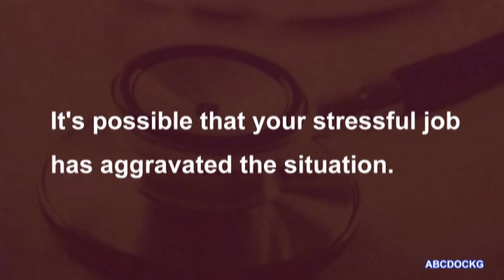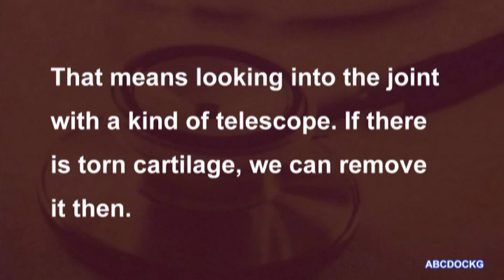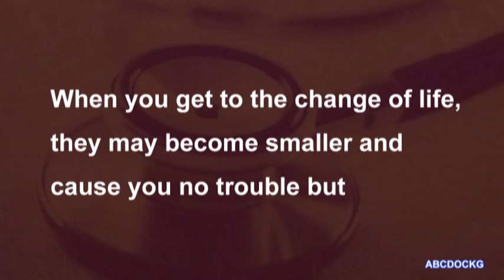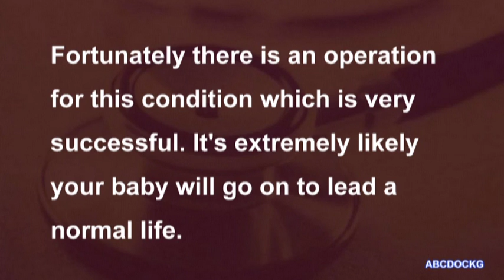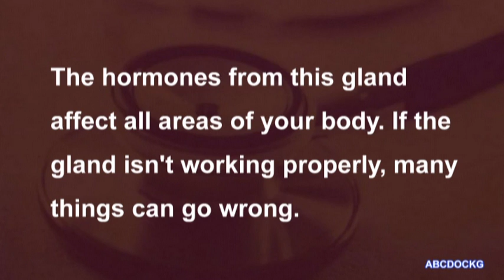English In Medicine - U6 - Task 10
Unit 6: Making a diagnosis
Task 10

1 A 33-year-old salesman suffering from a duodenal ulcer
DOCTOR: Your stomach has been producing too much acid. This has inflamed an area in your bowel. It's possible that your stressful job has aggravated the situation. This is quite a common condition and there is an effeetive treatment. It doesn't involve surgery.

2 A 6-year-old boy with Perthes' disease, accompanied by his parents
DOCTOR: What's happened to your son's hip is caused by a disturbance of the blood supply to the growing bone. This causes the bone to soften. When he walks, it puts pressure on the bone and it changes shape. It's painful and he limps. This problem isn't uncommon with young boys and if we treat it now, it won't cause any permanent damage.

3 A 21-year-old professional footballer with a torn meniscus of the right knee
DOCTOR: The cartilage, which is the cushioning tissue between the bones of your knee, has torn when your knee was twisting.
PATIENT: Right.
DOCTOR: We need to do some further tests -- an MRI scan and possibly an arthroscopy.
PATIENT: Sorry ...
DOCTOR: That means looking into the joint with a kind of telescope. If there is torn cartilage, we can remove it then. Footballers often get this kind of problem and with treatment and physio, you will be able to play again.
PATIENT: Oh, right.

4 A 43-year-old teacher with fibroids
DOCTOR: Er, well your heavy periods are caused by a condition known as fibroids. Fibroids are a type of growth in the womb. They're not related to cancer and they're quite common. When you get to the change of life, they may become smaller and cause you no trouble but at your age and because the bleeding has made you anaemic, the best treatment is an operation.

5 An 82-year-old retired nurse suffering from dementia, accompanied by her son and daughler
DOCTOR: Your mother is in the early stages of dementia which is a condition of the brain in older people which causes loss of memory, particularly recent memory. Sometimes people with dementia also have delusions. Her personality may change, for example she may become rude or aggressive. Her mood may become very up and down. At this stage she can stay at home with some help but her condition will deteriorate and she will need to go into care in the long term.

6 A 2-week-old baby with tetralogy of Fallot, accompanied by her parents
DOCTOR: Your baby has a heart condition which developed when she was growing in the womb. Some babies with this condition are born looking blue but it's also possible for the blueness to develop after a few weeks. The blood flow in the heart becomes abnormal and this causes your baby to grunt and have difficulty in feeding. Fortunately there is an operation for this condition which is very successful. It's extremely likely your baby will go on to lead a normal life.

7 A 35-year-old receptionist suffering from hypothyroidism
DOCTOR: The cause of your problem is your thyroid gland which is situated here in your neck. The hormones from this gland affect all areas of your body. If the gland isn't working properly, many things can go wrong. For example, it can cause weight gain and hair loss. This is a common condition and the treatment is simple.
PATIENT: Good.